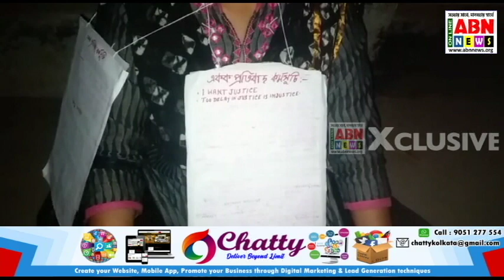মহকুমা শাসকের দপ্তরের সামনে ধর্ষনের সুবিচার চেয়ে ধর্ণায় মহিলা